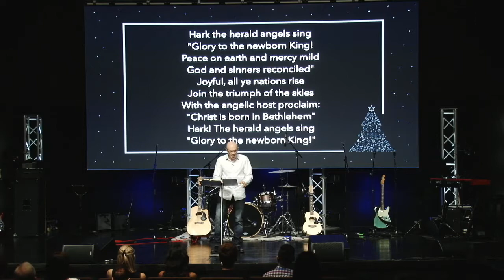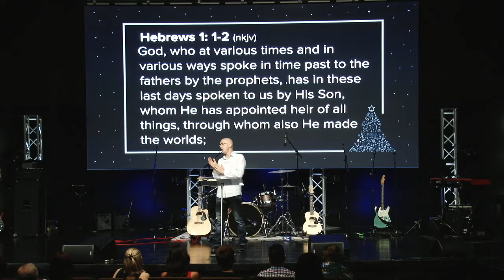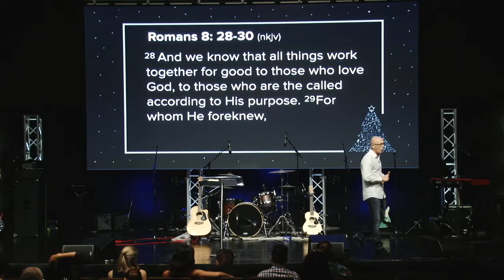His Good Purpose